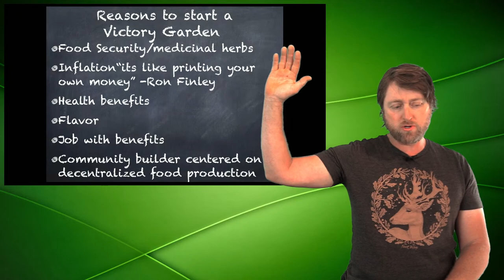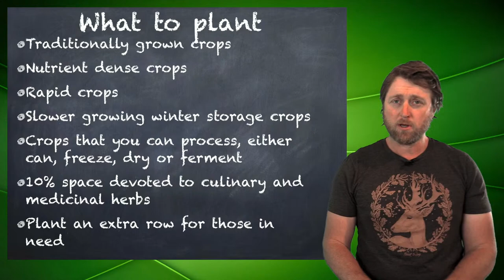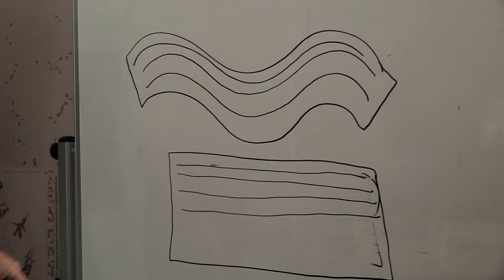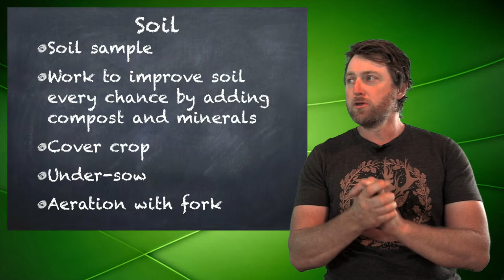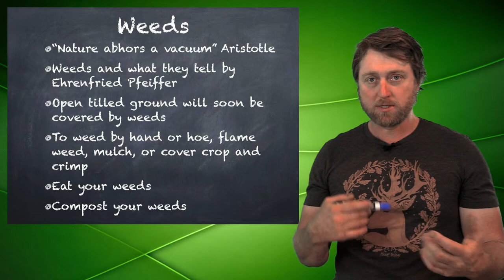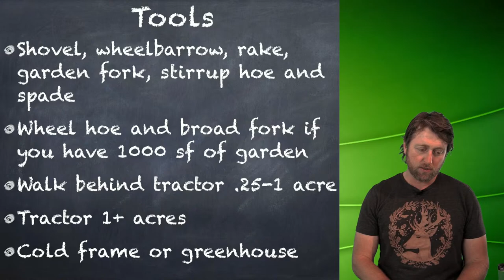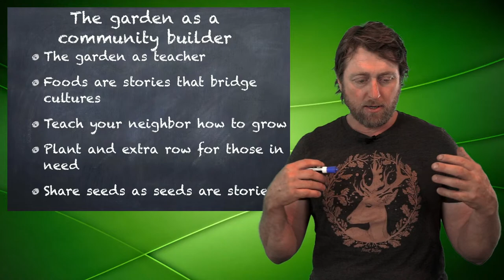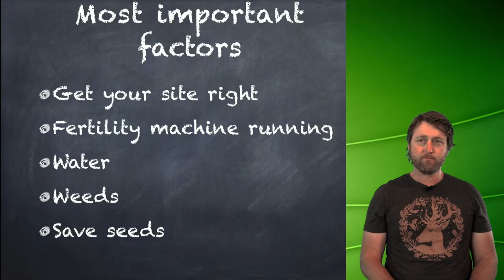The New Victory Gardens with John Henry Nelson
Revisiting and updating the food-production home gardens which were a major source of food throughout the US during WWII. Learn the strategies, layouts, and plans for climate and economic resilience on a small, local, and family-scale.

Our new workshop format welcomes live participants online via LivingWebFarms.org and our YouTube channel. No registration is necessary.